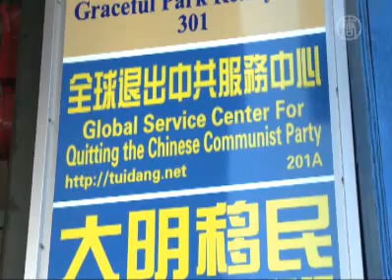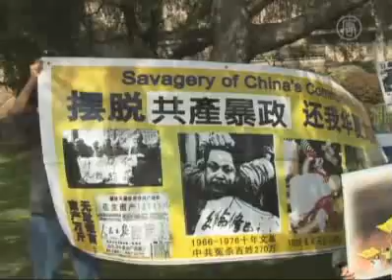Hong Kong: 90 Millionen Austritte aus der kommunistischen Partei Chinas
Am Wochenende besprachen Chinas höchste Mitglieder der Kommunistischen Partei ihre Richtlinien, während der jährlichen Konferenz in Peking. Zeitgleich im unabhängig regierten Hongkong  - eine sehr andere Kundgebung. Hongkongs Einwohner versammelten sich am Sonntag. Sie unterstützen die 90 Millionen Menschen, die öffentlich ihre Verbindungen zur kommunistischen Partei Chinas, kurz KPCh, gekündigt hatten.

Es ist eine Bewegung, die vor mehr als sechs Jahren begann. 2004 publizierte die chinesische Ausgabe der Zeitung „The Epoch Times" einen Leitartikel mit dem Titel „Neun Kommentare über die Kommunistische Partei". Der Artikel stellt eine genaue Analyse der KPCh dar, inklusive deren Verbrechen gegenüber dem chinesischen Volk. Schon bald darauf gab es die ersten Austritte aus der Partei und ihren angegliederten Organisationen. Diese Bewegung wurde unter dem Begriff „Tuidang" bekannt -  was soviel wie "Austreten aus der Partei", - der KPCh bedeutet.Am Sonntag sprachen Hongkonger Politiker ihre Unterstützung aus, all jenen welche teilnahmen.

[Howard Lam, Mitglied Demokratische Partei]:
„90 Millionen Menschen sind aus der Kommunistischen Partei ausgetreten, dies repräsentiert ein kollektives Gewissen. Es bedeutet, dass viele Chinesen noch ein Gewissen haben und den Willen, sich von diesem sündhaften Regime zurück zu ziehen."

Organisiert vom in New York ansässigen "Globalen Service Zentrum für den Austritt aus der KPCh", unterscheidet sich die Tuidang-Bewegung von den meisten anderen politischen Bewegungen. Sie ruft einfach das chinesische Volk auf, sich für das eigene Wohl, von der KPCh moralisch oder geistig zu distanzieren. Daher dürfen alle, welche zurzeit nicht KPCh-Mitglieder sind, daran teilnehmen.

Mit der grösseren politischen Freiheit wurde Hongkong für Touristen aus China zu einem Ort, wo man Informationen erhält, die von der KPCh unterdrückt werden, wie die Tuidang-Bewegung.

Namhafte Persönlichkeiten, die öffentlich jegliche Verbindungen zur KPCh lösten, sind zum Beispiel der Menschenrechtsanwalt Gao Zhisheng und der ehemalige Olympiasieger Huang Xiaoming.